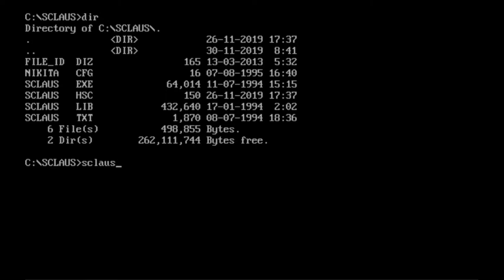Merry Christmas! (PC MS-DOS, 1994)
Gameplay of Merry Chistmas!, a short game developed by russian studio Nikita in 1994.